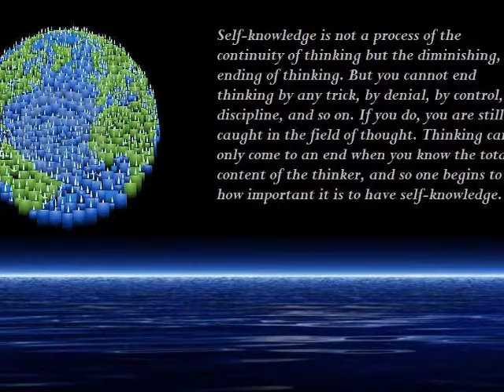MEDITATION THE SECOND BIRTH